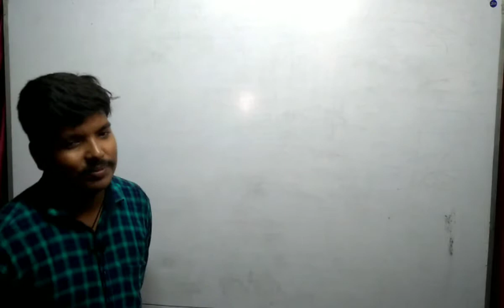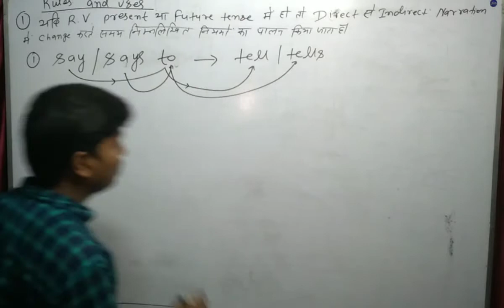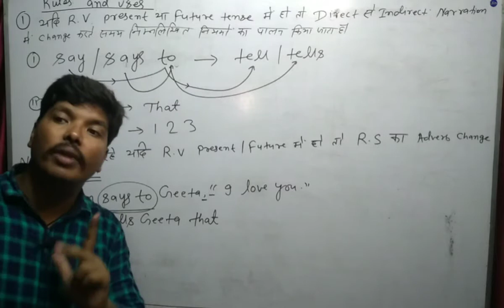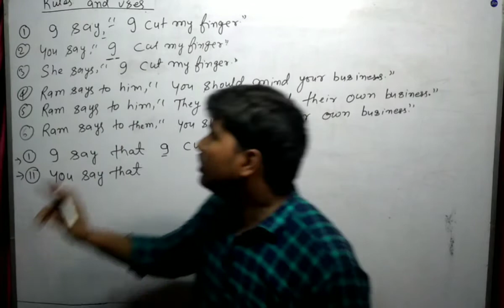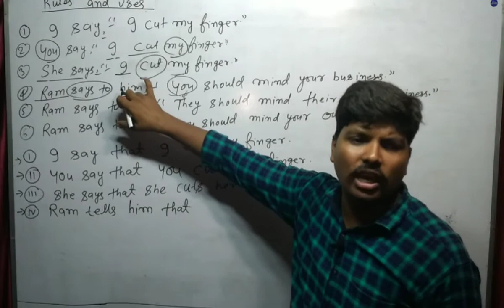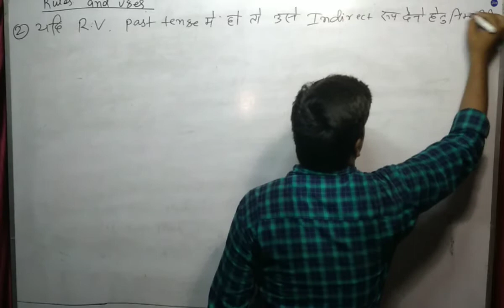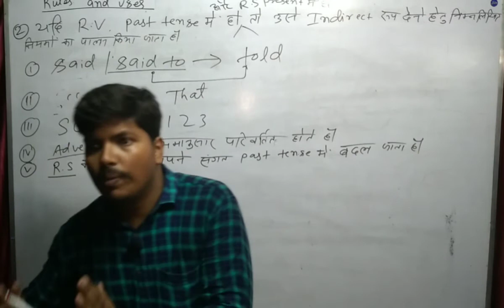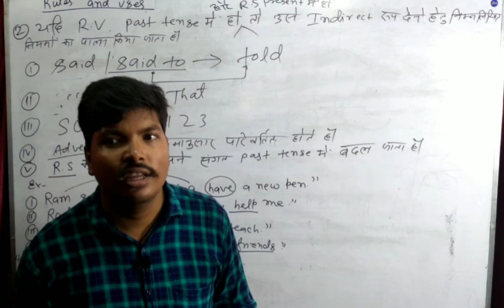Narration Part.3 By.Suman sir